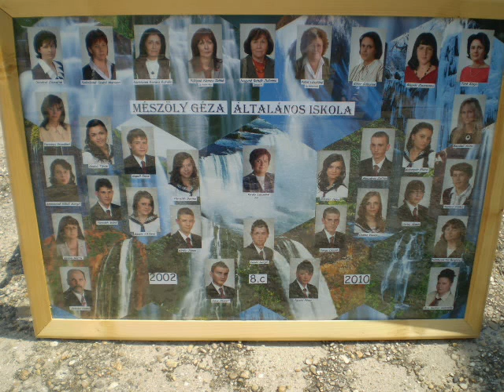Mészöly Géza Általános Iskola 8.c osztály 2002-2010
Néhány kép homályos mert internetről töltöttem.. bocsi.:S